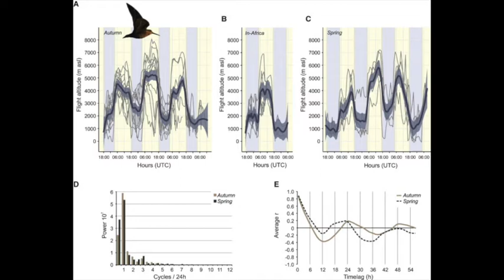SN - Extreme flying patterns of the great snipe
Stock Media provided by MotionAmp / Pond5
‘Ancient Spirits’ - MotionAMP